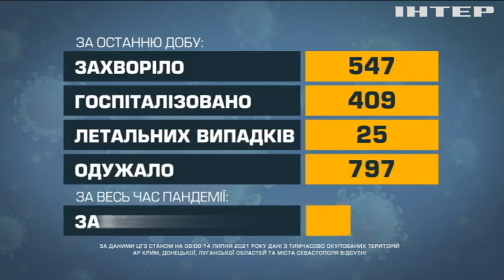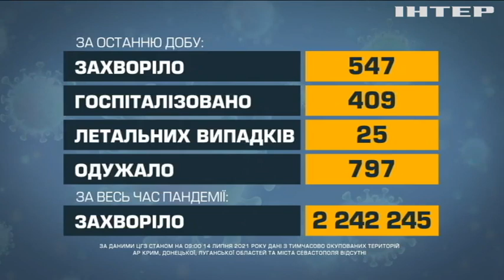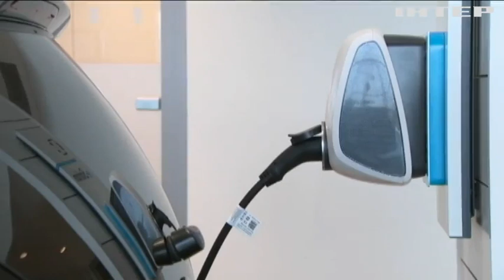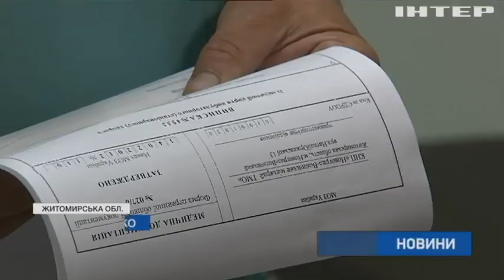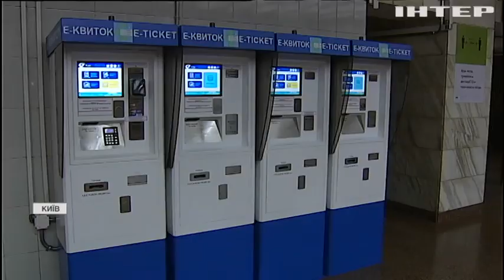Новости 9:00, выпуск за 14 июля 2021 года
Дивіться у цьому випуску: Євросоюз допоможе Україні у виробництві мікросхем. Прикордонники разом із собаками готуються до параду до Дня Незалежності. Протести на Кубі: у Майамі діаспора заблокувала дорогу до аеропорту.